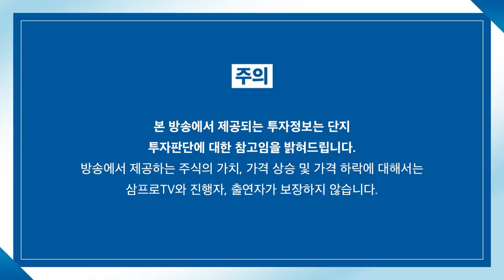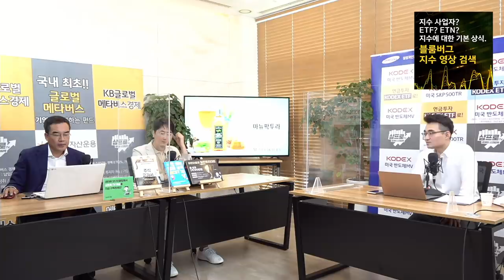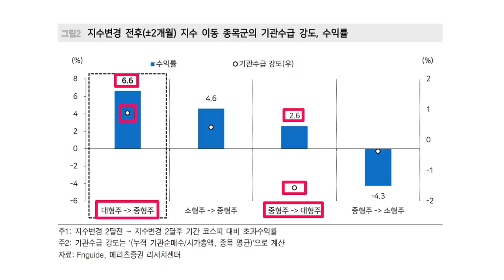[증시 염탐정] 분위기 안 좋은 양 시장.. 반등 이슈 나올까? f.이베스트투자증권 염승환 이사